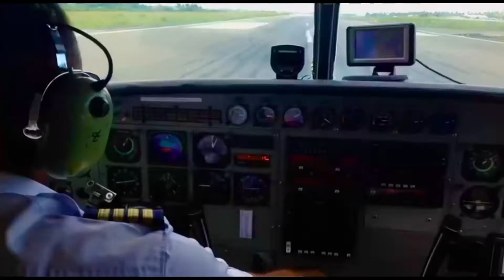Масаи. Сафари. Полёт над Занзибаром./Masai. Safari. Flight over Zanzibar.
занзибар племенаафрики СТУДИЯГАРБУЗ Масаи - полукочевое африканское племя. Деревни и поселения племени разместились в южной Кении и северной Танзании. Масаи живут неподалёку, а иногда и на территории национальных парков.Они прекрасно уживаются с дикими животными, живут в гармонии с природой. Масаи занимаются скотоводством, едят мясо, пьют кровь и молоко коров и коз. Подробно и очень откровенно о жизни этого племени рассказывает Коринна Хофманн в своей автобиографической книге «Белая масаи». Книга была экранизирована с одноименным названием.